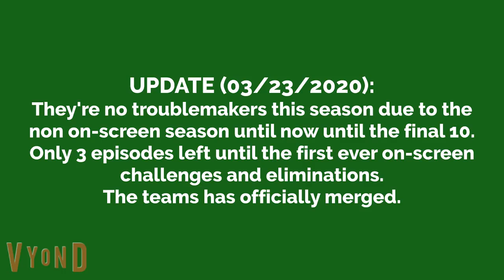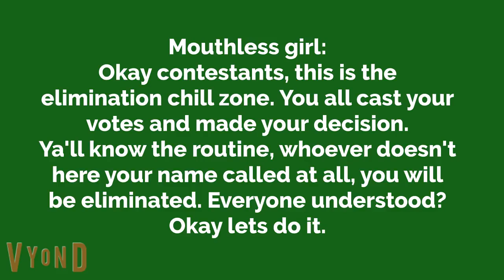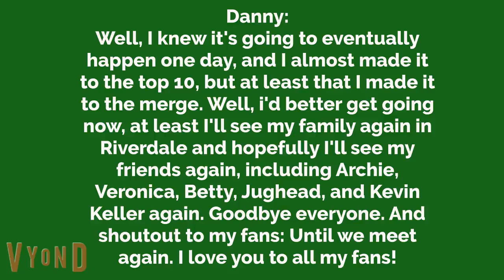Character Elimination Season 3, Episode 15: Bicycle Run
It appears that something may be off about Esme Song hell even Danny, Zig, Tiny, Carlton and Frankie is starting to realized Esme's true colors.